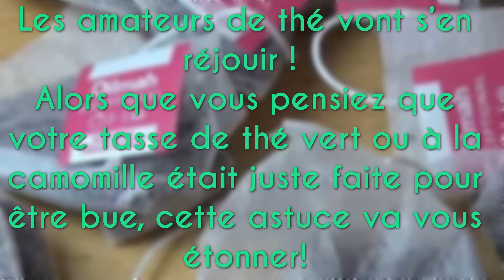Placez un sachet de thé dans votre voiture comme désodorisant naturel.